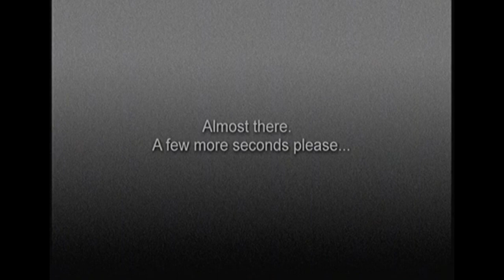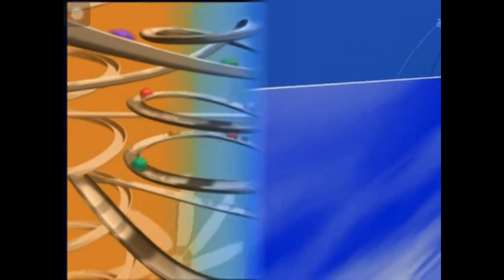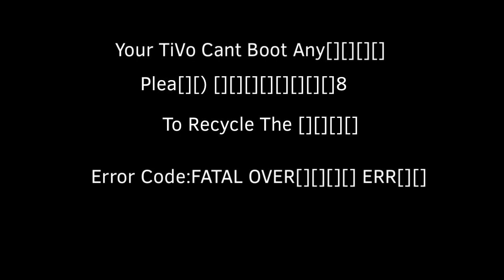TiVo Series 1 Killscreen